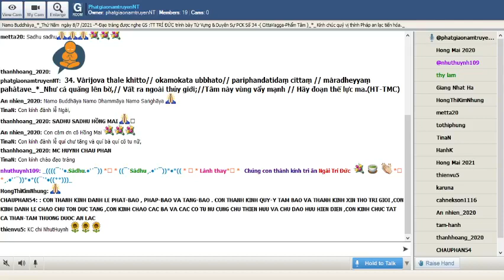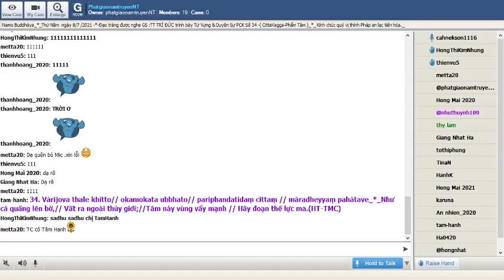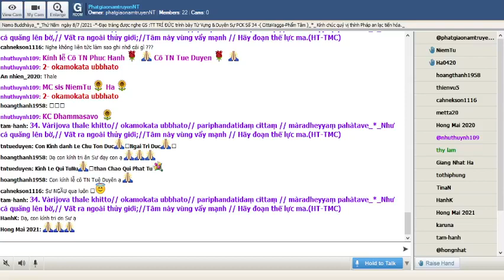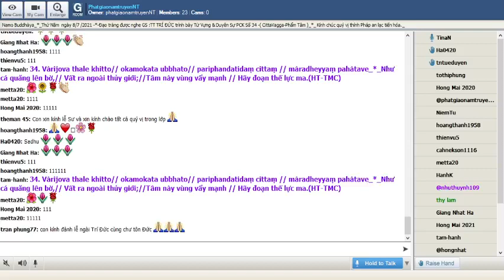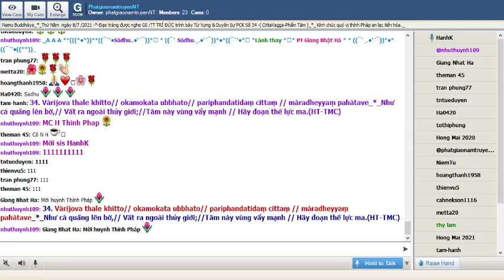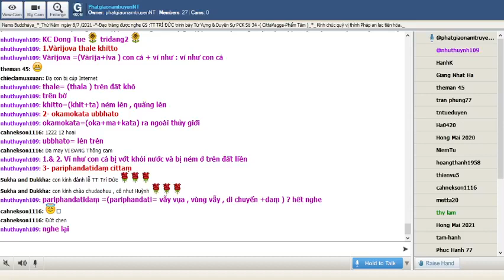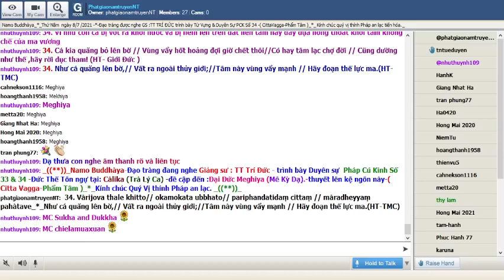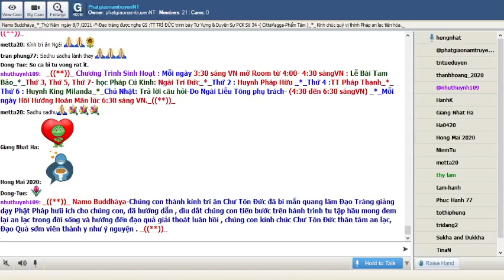15-07-2021_Room PhatgiaonamtruyenNT Thứ Năm. Ngài Trí Đức giảng Pháp Cú Kinh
PhatgiaonamtruyenNT Thứ Năm July 14-2021.Ngài Trí Đức giảng từ vựng,ý nghĩa & duyên sự Pháp Cú Kinh Số 034.--*--*-*-Đức Thế Tôn ngự tại: Càlika (Trà Lý Ca) -đề cập đến :Đại Đức Meghiya (Mê Kỳ Dạ).-thuyết lên kệ ngôn này-( Citta Vagga-Phẩm Tâm )_*_

*034. Vàrijova thale khitto// okamokata ubbhato// pariphandatidaṃ cittaṃ // màradheyyaṃ pahàtave_*_

*034. Như cá quăng lên bờ,// Vất ra ngoài thủy giới;//Tâm này vùng vẩy mạnh // Hãy đoạn thế lực ma.(HT-TMC)

*034. Cá kia quăng bỏ lên bờ // Vùng vẩy hốt hoảng đợi giờ chết thôi//Có hay tâm lạc chợ đời // Cũng dường như thế ,hãy rời dục tham! (HT- Giới Đức )

*034. Ví như con cá bị vớt ra khỏi nước và bị ném lên trên đất liền tâm này dãy dụa hòng thoát khỏi tầm khống chế của ma vương

1.Vàrijova thale khitto
Vàrijova =(Vàrija+iva ) con cá + ví như : ví như con cá
thale= (thala ) trên đất khô , trên bờ
khitto=(khit+ta) ném lên , quăng lên

2- okamokata ubbhato
okamokata=(oka+ma+kata) ra ngoài thủy giới
ubbhato= lên trên

= 1.& 2. Ví như con cá bị vớt khỏi nước và bị ném ở trên đất liền

3- pariphandatidaṃ cittaṃ
pariphandatidaṃ =(pariphandati= vẫy vụa , vùng vẫy , di chuyển +daṃ )
cittam.= ( citta) tâm

4- màradheyyaṃ pahàtave
màradheyyaṃ =(màra+dheyya) Ma Vương + cảnh giới : cảnh giới Ma Vương
pahàtave=(pa+hàtave) để lánh xa , để thoát , khỏi

= 3. & 4. Cái tâm này dãy dụa để thoát khỏi của Ma Vương